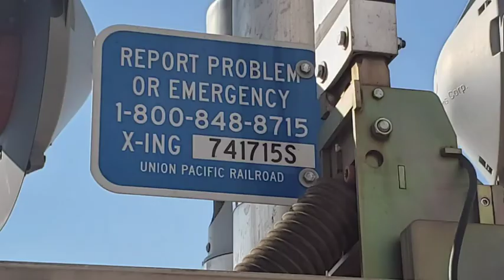UP 7698 Manifest Train Northbound, Arizona Public Service Corporate Railroad Crossing, Red Rock, AZ